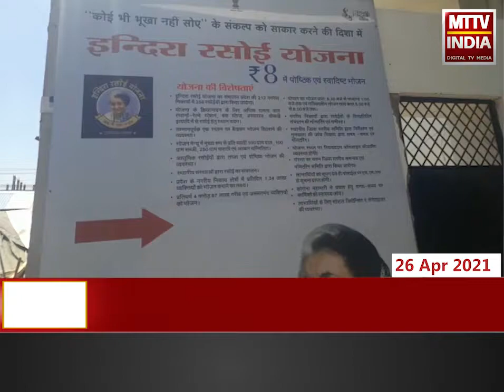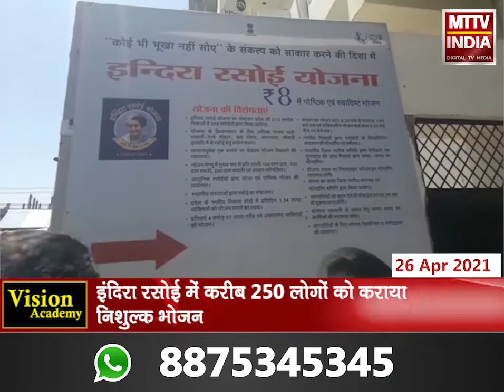Ajmer |द स्मार्ट अजमेरियन ने गरीबो के लिए इंदिरा रसोई में कराया निशुल्क भोजन | MTTV INDIA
द स्मार्ट अजमेरियन ने गरीबो के लिए इंदिरा रसोई में कराया निशुल्क भोजन
इंदिरा रसोई में करीब 250 लोगों को कराया निशुल्क भोजन